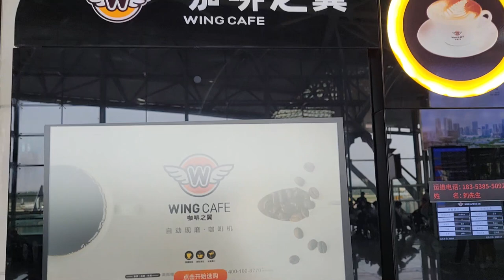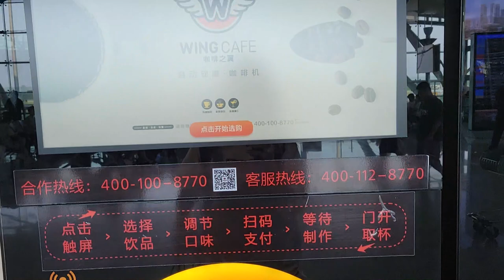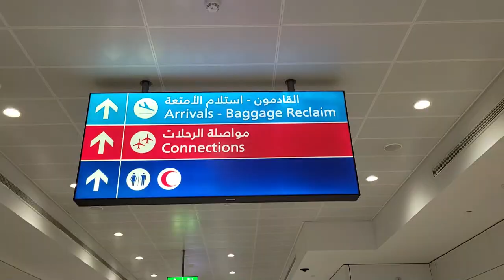vlog - China Southern economy class - Jinan to Dubai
Follow my other social media channels!